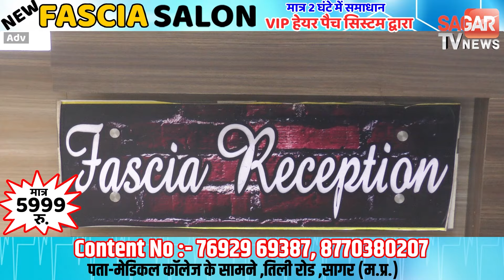Sagar- खुरई बंद को लेकर भूपेंद्र सिंह ने किया हस्तक्षेप, अब लिया गया यह निर्णय | sagar tv news